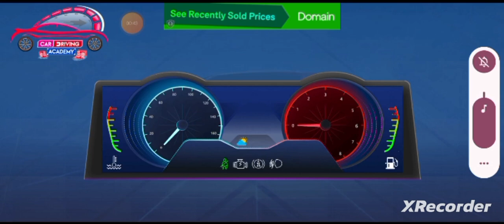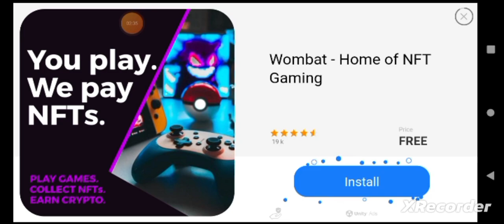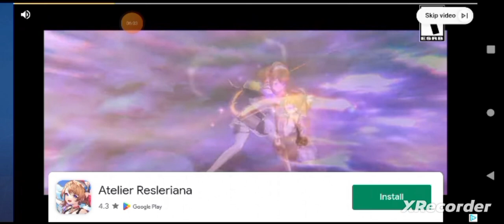Car Driving School Car Game, "Chapter VI: Yield!" By GordonHai (^_^) !